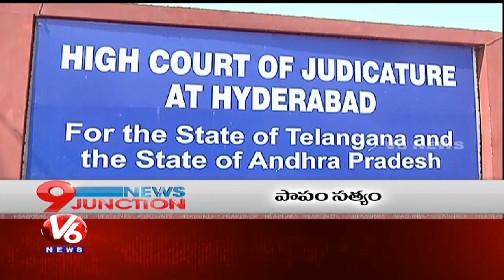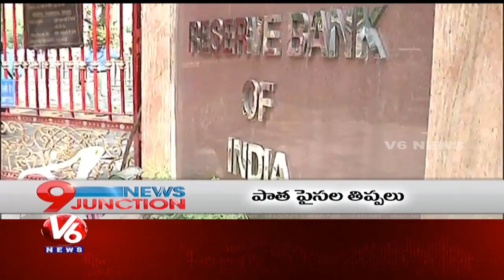9PM Headlines | HCA Election Counting Begins | AP Assembly Concludes | Ayesha Murder Case | V6 News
Watch V6 News 9PM Headlines - HCA Election Counting Begins | AP Assembly Concludes | Ayesha Murder Case.